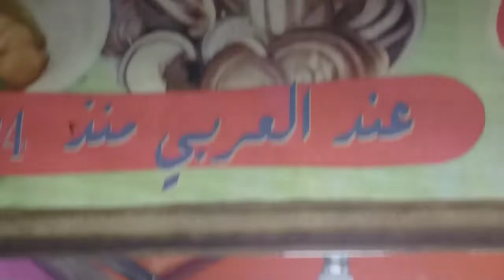اللحظات الأخير مع صديقتي دوزنا خرجة واعرة